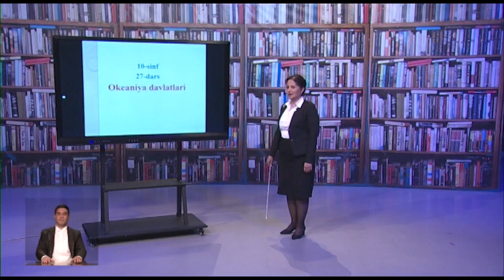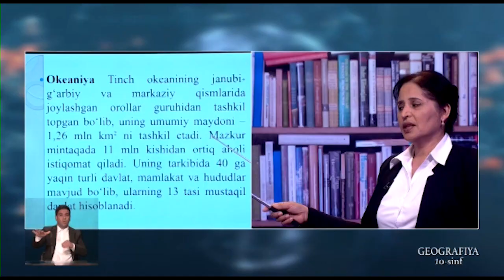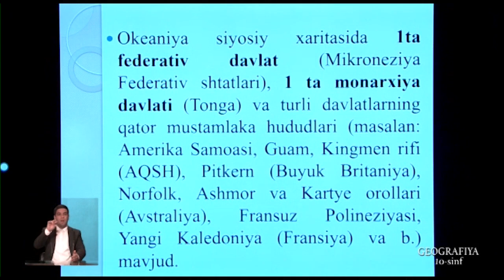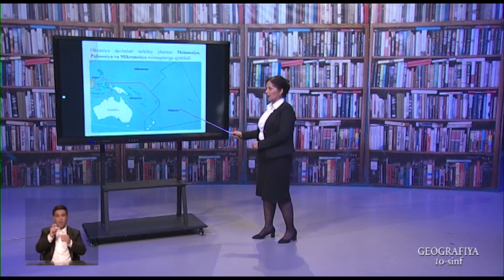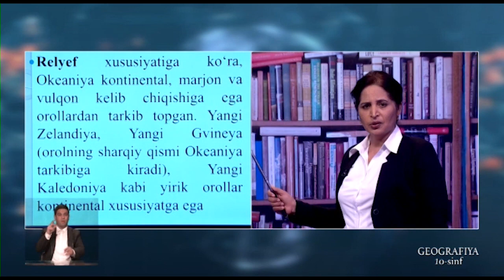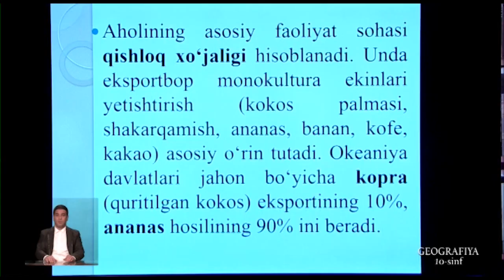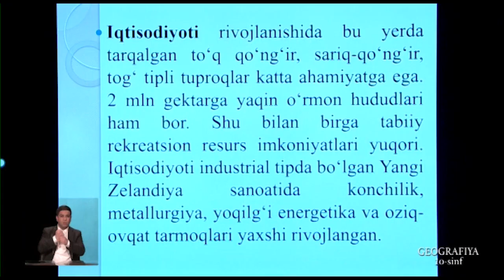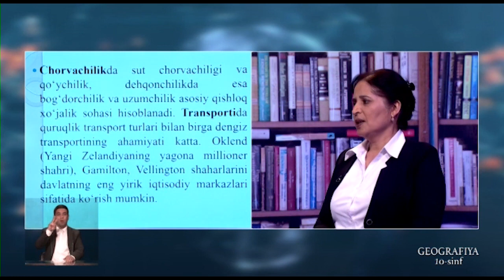10-синф. География дарси. 04.04.2020 й.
Видеодарслар. 10-синф. География дарси. 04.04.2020 й.